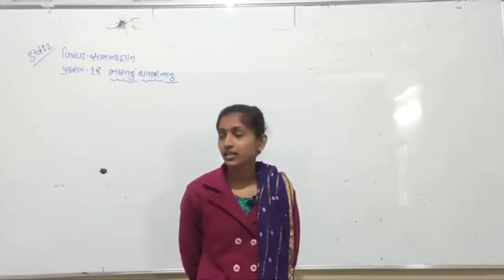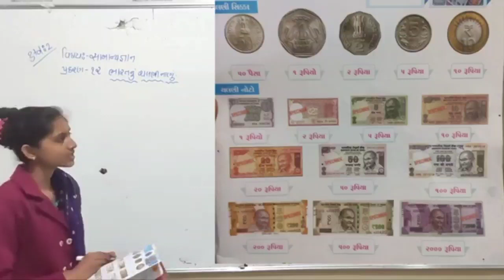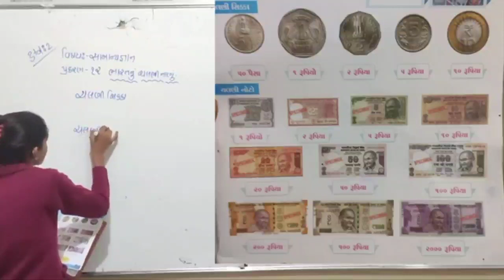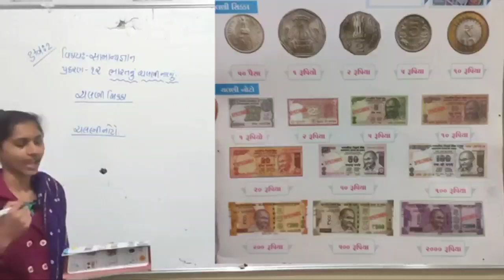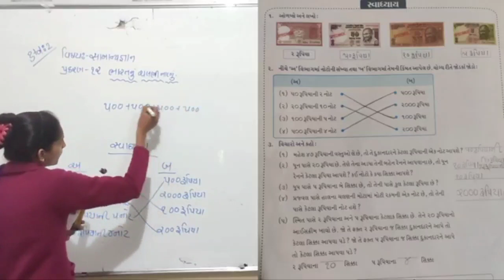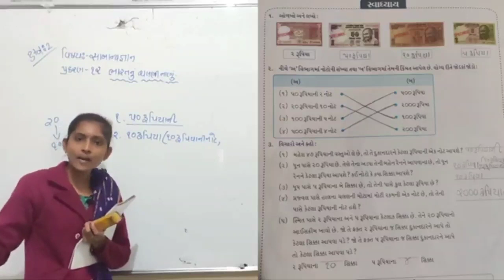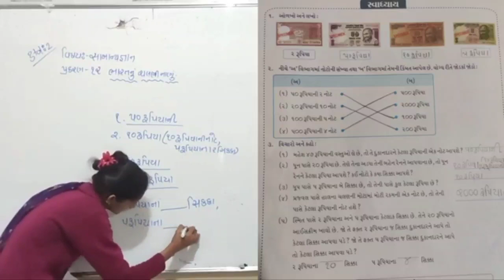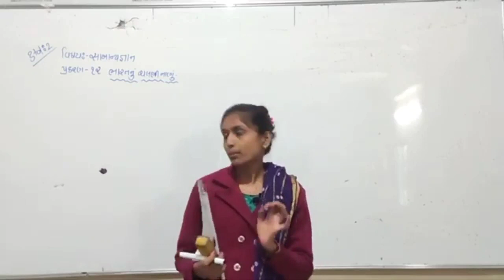ધોરણ - 2 // વિષય - સામાન્ય જ્ઞાન // પ્રકરણ - 12 // પુનરાવર્તન //